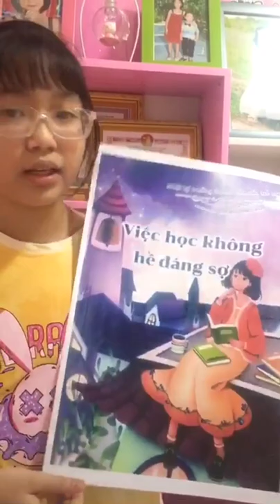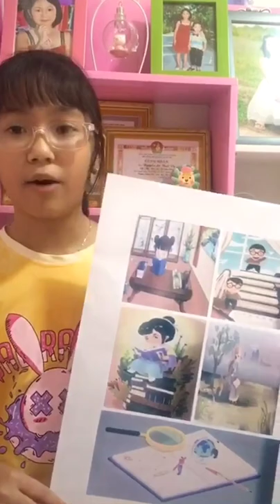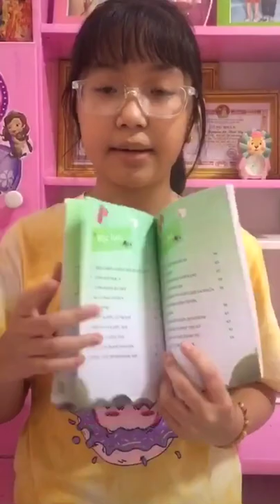A1572 - Nguyễn Lê Thái Vy - Việc học không hề đáng sợ